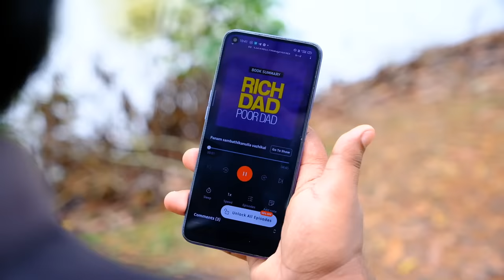LOSER WILL EAT JOLO CHIPS |burger eating challenge | M4 TECH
Guys valare help cheyyunna app aan download cheyth use cheyyan marakkallee.